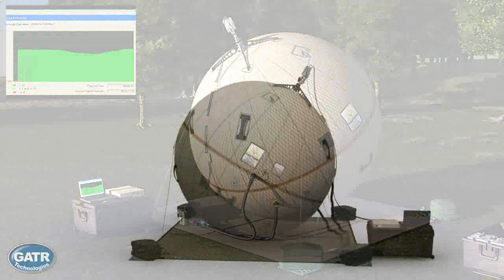GATR Animation Promo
Promotional Video of the GATR Technologies Satellite Antenna System. GATR Technologies develops and markets deployable, inflatable SatCom (Satellite Communication) antennas and systems that provide for quick deployment and high-bandwidth communications in remote, hard-to-reach areas.